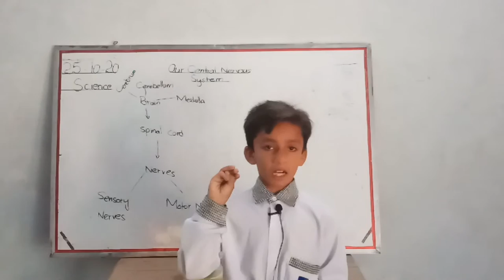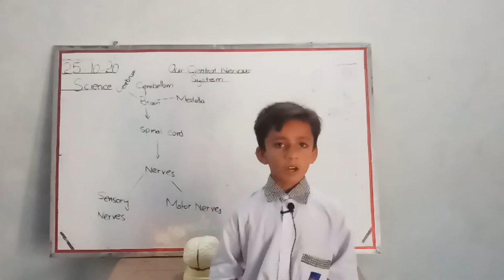Abdullah Five (Charlie)